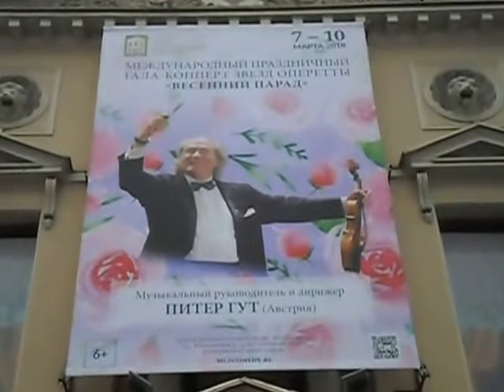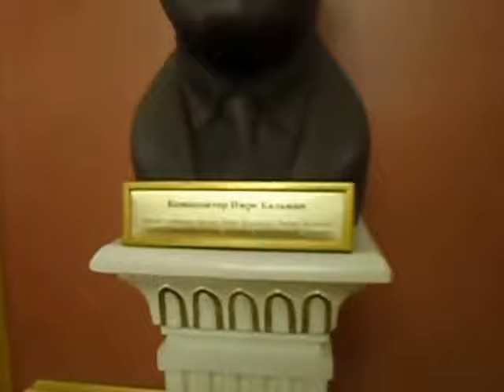Питер Гут в Санкт-Петербурге. ГАЛА-ЗВЕЗД ОПЕРЕТТЫ, репортажное видео-фрагменты Концерта.